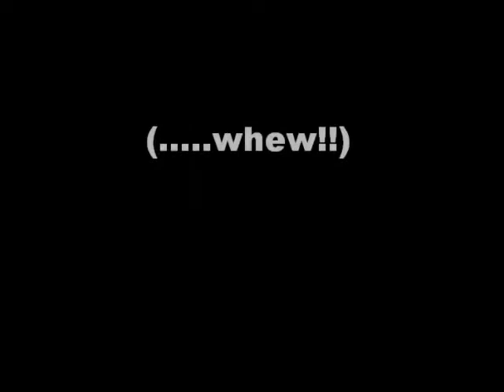"I'm Gonna Be Strong" (COVER)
Me singing the great Gene Pitney's song (those last few notes whew!!)

All voices are mine. I double-tracked myself & at times, my voices don't line-up. but it's all me!!)